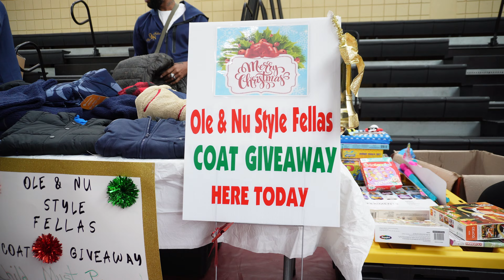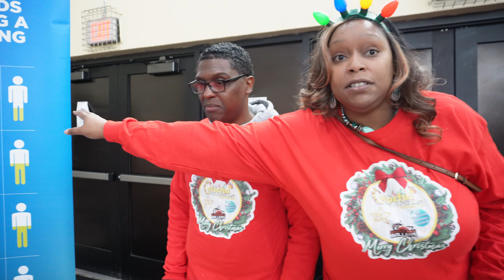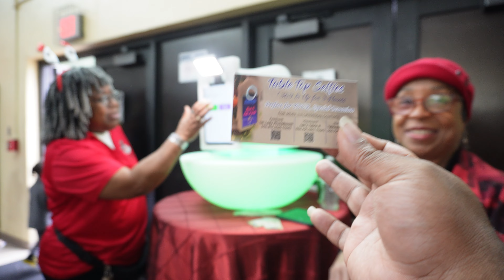Showing how NOLA Gives Back! Coat, Clothing, and Toy Give-a-way 2023 for Kids at the Treme Center!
Coat, Clothing, and Toy Give-a-way 2023 for Kids at the Treme Center! WE ARE SO PROUD OF THIS VIDEO!

Hello Everyone,
Today we are PROUD to present something that is near and dear to our hearts. This is a Coat, Clothing, and Toy Give-A-Way and we were invited by the Ole & Nu Style Fellas to come here and bring you this wonderful event. While we were there we met some other organizations that also Provided Clothing and Toys, They the Platinum Aces Motorcycle who provided the Toys for the kids, Colorful Butterflies and The Mystic Krewe Femme Fatale who provided Clothing for the Children who came.

This event is a blessing to the community and we were Honored to be there and we were able to bring this event to you! So, we would like thank all of the groups who came together to put on such an amazing event for the kids and we would like to remind anyone who is watching this that all it takes is one person to be the change that you want to happen in your world. The people here, putting on this drive, are living by that one day at a time.

We would like to thank Our Family and friends for donating Coats for the Coat Drive. Thank you for being the most amazing people we can ever have in our lives! We LOVE you all!

We love you all, happy holidays, and Merry Christmas!

Happy Holiday to Everyone reading this. With that greeting, it makes me think of what we can do to help make the Holiday Season happy for others who may not have as much as we have.

With that, we hope you could help us donate to an amazing cause. The cause we are speaking of is a Coat Giveaway that is presented by Ole & Nu Style Fellas and they are based out of our great city of New Orleans. They are giving away coats to people who need coats as the temperature gets colder during our wintertime. The people we think of the most are the less fortunate families with children who may need a coat, especially a waterproof coat, just to survive the worst of the winter elements! Another group of people we think of, are the children who are waiting for the school bus during the wintertime and do not have a warm enough coat or don’t even coat at all!

All in all, for the 2nd year in a row we will be personally donating coats, but we believe with your help we can make this event an even bigger success than it was going to be from the jump!

As we mentioned above, this Coat Giveaway is being presented by Ole & Nu Style Fellas. The Ole & Nu Stay Fellas are a Social and Pleasure Club that are known for their charity works. They have put on Back to School giveaways and Free haircuts in the park!

In this venture, they are giving away Coats on Saturday, December 16, 2023, at 10:00am! If you would like to donate a coat, you can ship them to 1830 Dumaine St. New Orleans, La. 70116. Right now, the Ole & Nu Style Fellas are looking for Coats for both boys and girls with sizes ranging from Babies all the way to age 16 and Sizes Ts-XL for this Giveaway!

Also after this event they are still accepting donations since they will continue to give away coats for the next giveaway!

So if possible, please donate to this coat giveaway as all forms of donations are accepted. We believe this is an amazing cause and we are proud to help support Ole & Nu Style Fellas in this Coat Giveaway!

We would like to thank the Ole & Nu Style Fellas Social and Pleasure club for giving us this opportunity to help them, and for putting on an amazing giveaway like this Coat Giveaway!

Also, Most Importantly, we would like to thank you for reading this and if possible, please donate a coat to the cause because with your help, we can help make this city the "Warmest" place in the U.S.A. One Jacket at a Time!

For More info on the Ole & Nu Style Fellas, you can look at their Instagram page right at this link!

At this link, you will see the other events they put on for the community of New Orleans!